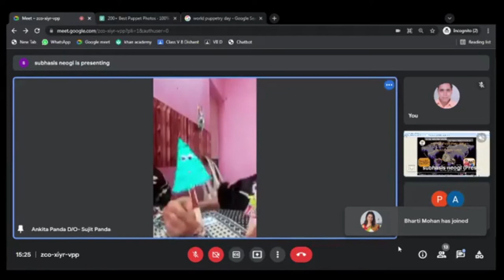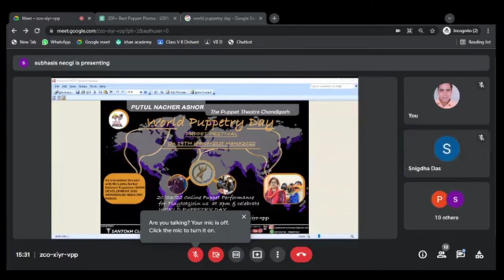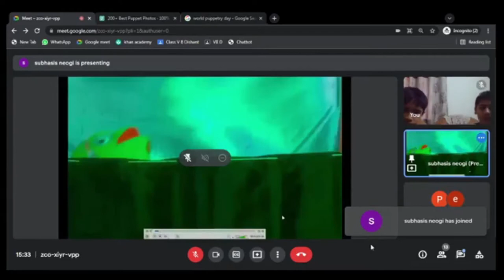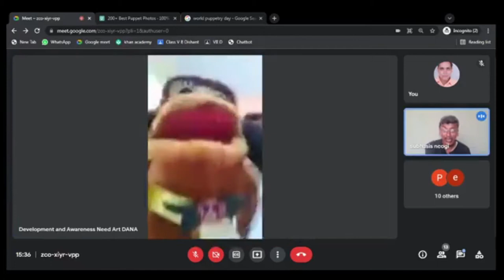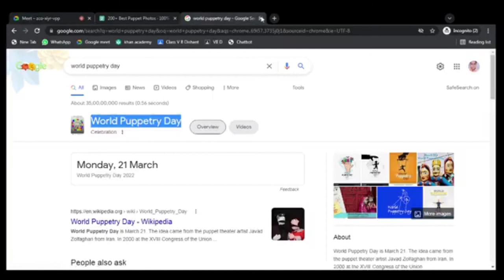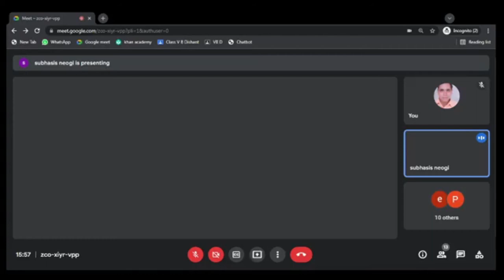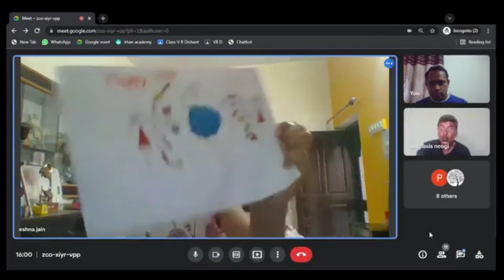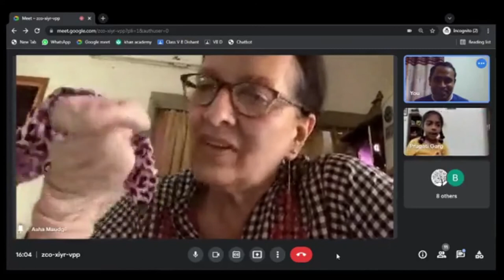Celebrating Wordle Puppet Day | The Puppet Theater Chandigarh | Social Substance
Here we are celebrating World Puppet Day, with an interactive session with kids.